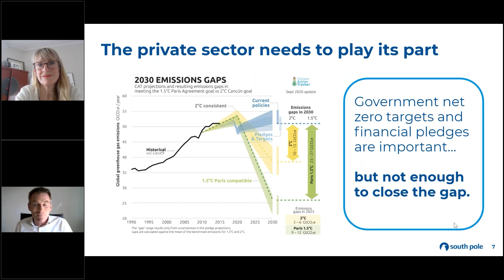Warum wir den Privatsektor brauchen, um die Klimaziele zu erreichen.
Renat Heuberger erläutert, warum das Engagement des Privatsektors so wichtig ist, um die internationalen Klimaziele zu erreichen. Der Clip entstammt dem englischsprachigen Webinar: Private sector climate action: What is the right thing to do?

Keep up to date with the latest climate news and insights on our Penguin Perspectives blog

South Pole is a leading provider of global sustainability financing solutions and services, with more than 500 experts over 20 offices worldwide. For more than a decade, South Pole has worked with a wide range of public, private and civil sector organisations to accelerate the transition to a climate-smart society. South Pole has mobilised climate finance to over 700 projects in emission reduction, renewable energy, energy efficiency and sustainable land-use, acting today ‘for a better tomorrow’. South Pole’s expertise covers project and technology finance, data and advisory on sustainability risks and opportunities, as well as the development of environmental commodities such as carbon and renewable energy credits.